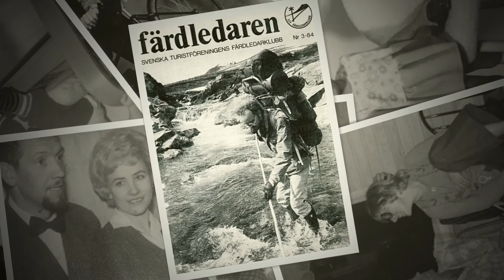Engman sauna - You knock on the door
Bilder från föreställningen "Nära döden gruppen berättar sanningen om LIV"